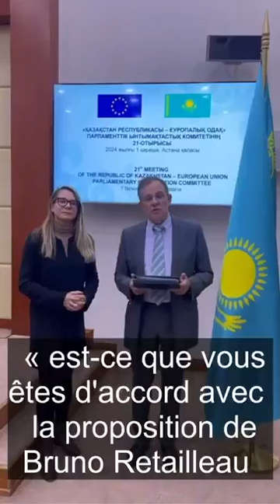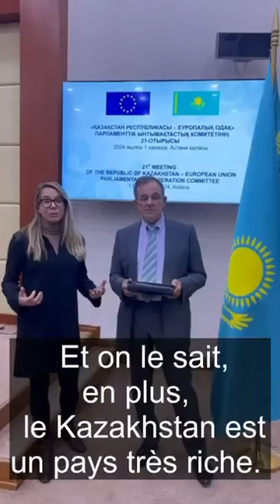Retailleau négocie avec le Kazakhstan pour y envoyer des demandeurs d'asile Vraiment ?